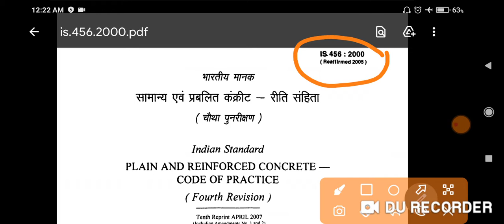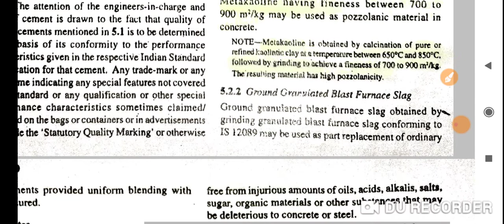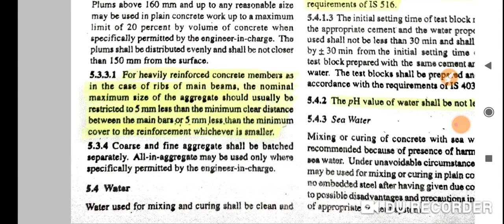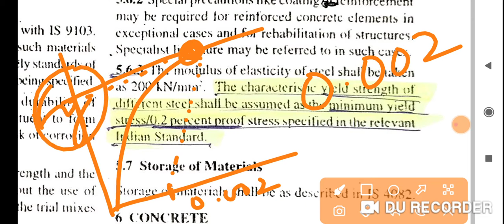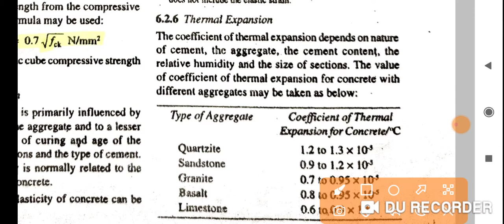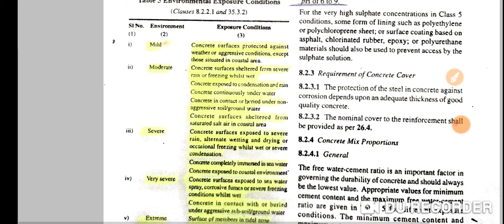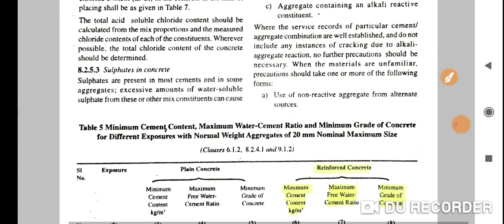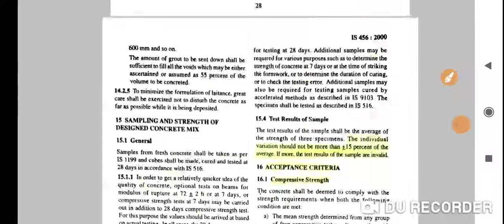IS 456 DETAILED STUDY | All Important Clauses | Lecture 1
This is the lecture 1 of IS 456:2000

Very helpful for RCC